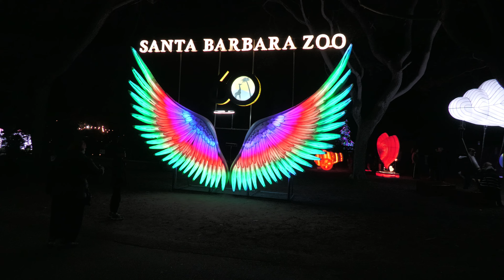Santa Barbara Zoo Lights 2023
A trip on Dec. 7, 2023, to the Santa Barbara Zoo to enjoy beautiful and Playfull lights.